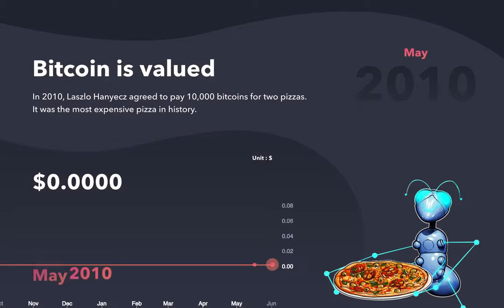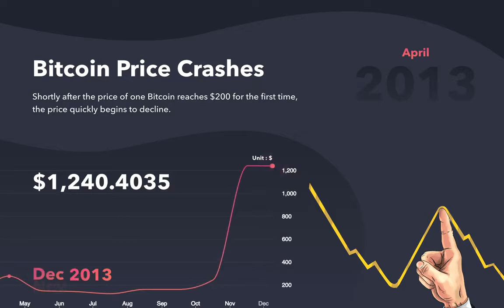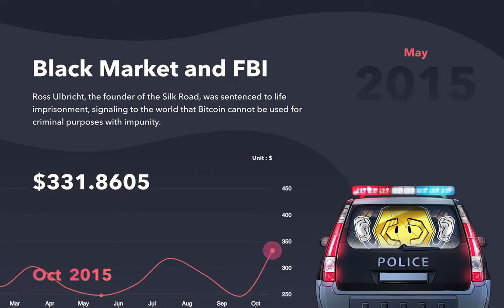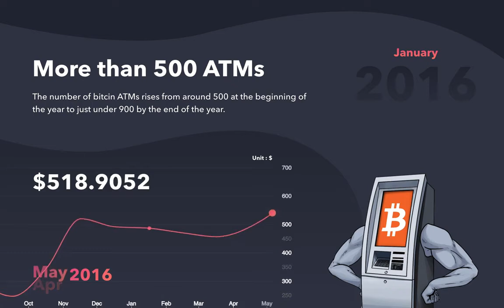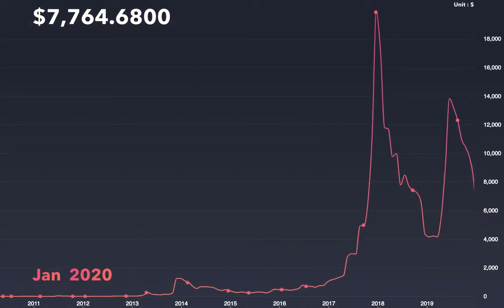Histoire accélérée du Bitcoin - Wolof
A quick overview of bitcoin history, since its creation, with the aim to make it easy for senegalese people to understand it. The video is in Wolof, senegalese national language.